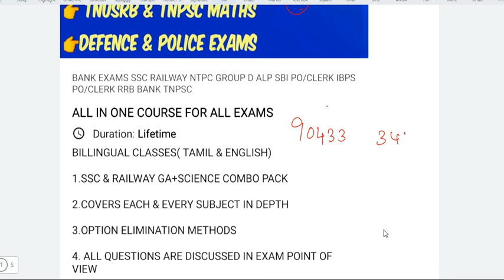இதுக்கா இவ்வளோ DAYS பயந்தோம்!!| MIRROR & LENS (ஆடி& லென்ஸ் ) SHORTCUT🔥🔥| 20 MINS ல முடிந்தது